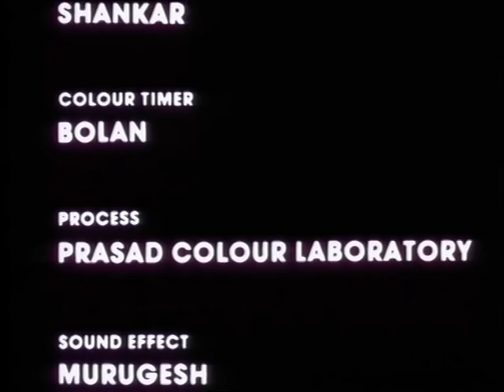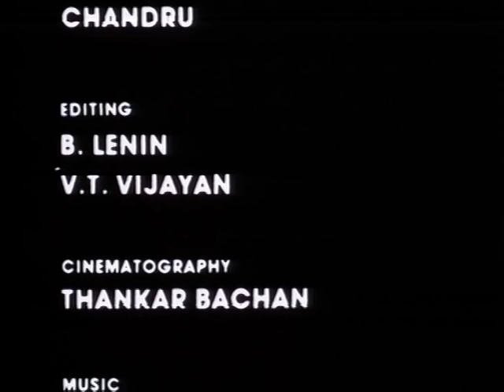Oodaga (Through) - A Short film about Environment | Thankar Bachan | Ilaiyaraaja | Sivakami.IAS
ஊடாக – சுற்றுசூழல் குறித்த குறும்படம்.

Cast - Nassar, Art direction - Artist Chandru, Editing – B.Lenin, Cinematography – Thankar Bachan, Music – Ilaiyaraaja, Script & Direction – Sivakami.IAS

நடிகர் - நாசர், கலை இயக்குநர் – ஓவியர் சந்ரு, படத்தொகுப்பு – B.லெனின், ஒளி ஓவியம் – தங்கர் பச்சான், இசை – இளையராஜா, எழுத்து & இயக்கம் – சிவகாமி.IAS